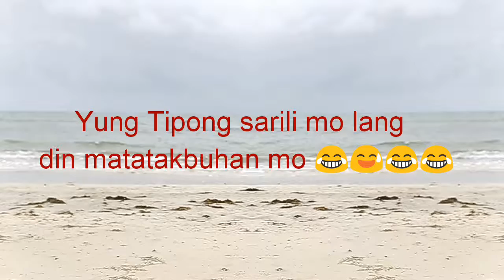Yung tipong sarili mo lang din matatakbuhan mo 😂